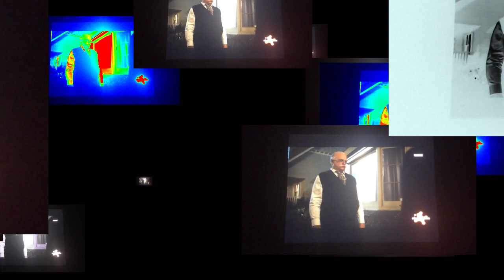The really loud house spelling and doorbelling colorful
Spelling and doorbelling